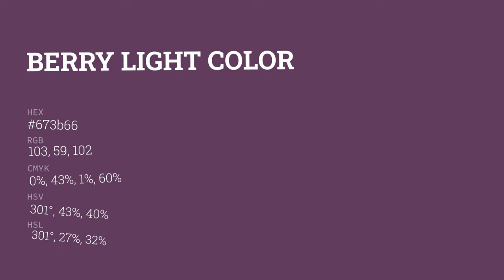Berry Light color 673b66 hex color - Violet color - Cool color 673b66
What color is Berry Light ? 673b66 hex color - Violet color - Cool color 673b66

Hex 673b66 Color Code is also known as Berry Light color.